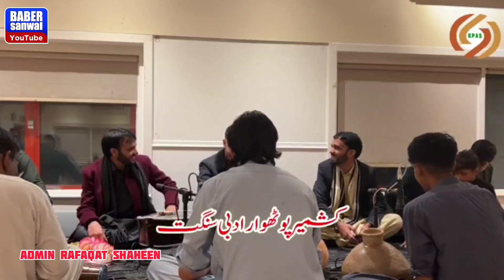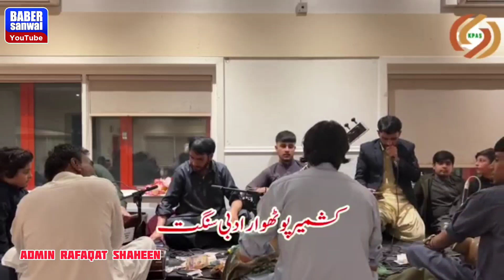pothwari sher Raja Hafeez Babar Vs Babar sanwal UK Aylesbury Full pogram Full HD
BABAR SANWAL